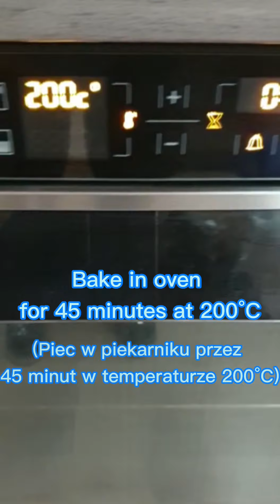poliasiafoods How to make BBQ Sauce Drumsticks chicken Łudka z kurczaka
BBQ Sauce Drumsticks(chicken)

Ingredients
• chicken thighs
• flour
• black pepper
• cayenne chilli pepper
• red paprika
• herbes de provence
• garlic powder
• salt
• oil
• BBQ sauce
• honey
• lemon

Method for preparation:
wash and dry the chicken legs then prepare a coating of flour, pepper, paprika, herbes de provence, garlic and salt and mix thoroughly.  Ready the baking tray with baking paper and grease it with oil. Cover the chicken in the coating already made earlier and put it on a baking tray.  Put in the oven for 45 minutes at 200 ° C.  After 45 minutes, take out the chicken, but keep the oven on and prepare a BBQ sauce with honey and lemon juice.  Coat the chicken with the mixed sauce and put it back on the baking tray.  Put in the oven, increasing the oven temperature to 220 ° C and bake for 10 minutes.  You can serve the BBQ chicken with potatoes and salad, as well as with naan bread.

If you have any questions, write in the comment :)

Składniki :
• łudka z kurczaka
• mąka
• czarny pieprz
• czerwona papryka
• ostra papryka
• zioła prowansalske
• czosnek granulowany
• sól
• olej
• sos BBQ
• miód
• cytryna

Sposób przygotowania :
Łudka z kurczaka myjemy i osuszamy, następnie przygotowujemy panierkę z mąki,pieprzu,papryczki, ziół prowansalskich,czosnku i soli i dokładnie wymieszać. Blaszkę wykładamy papierem do pieczenia i smarujemy olejem. Kurczaka obtaczamy w panierce i układamy na blaszkę. Wstawiamy do piekarnika na 45 minut na 200°C. Po 45 minutach wyciagamy kurczaka ale nie wyłączamy piekarnika i przygotowujemy sos BBQ z miodem i sokiem z cytryny. Do wymieszanego sosu obtaczamy kurczaka i ponownie kładziemy na blaszke do pieczenia. Wkładamy do piekarnika zwiększając temperature piekarnika do 220°C i pieczemy    10 minut. Tak oto przygotowany kurczak BBQ możemy podawać z ziemniaczkami i sałatką a także z chlebkiem naan.
SMACZNEGO!!!
Jeżeli masz jakieś pytanie napisz w komentarzu :)